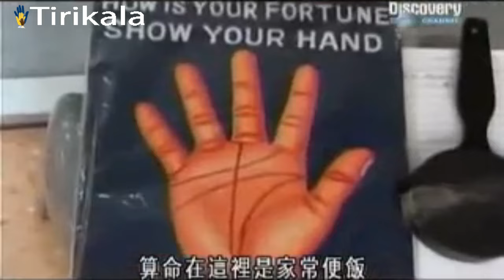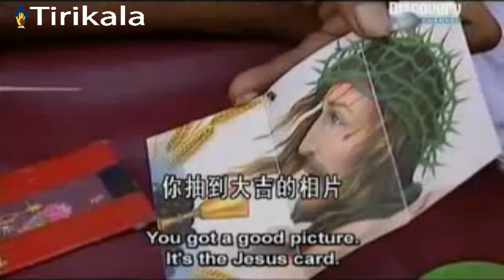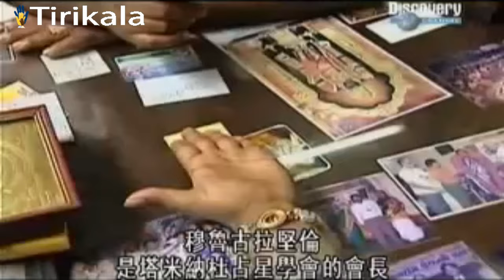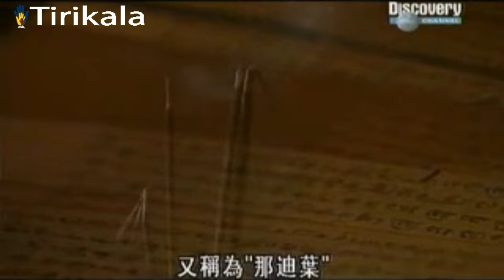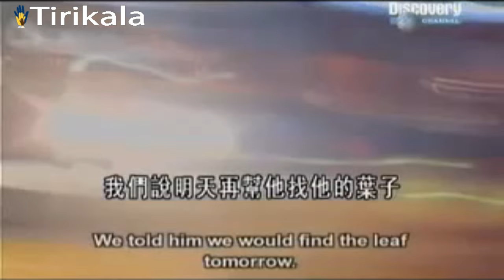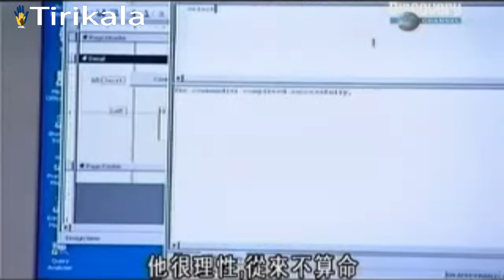Nadi Astrology Online Nadi Astrologer Indian palm Leaf Nadi reading - Part 1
Credit To Discovery Channel: This Videos is only used to understand the Astrology Practice  followed in Tamil nadu.